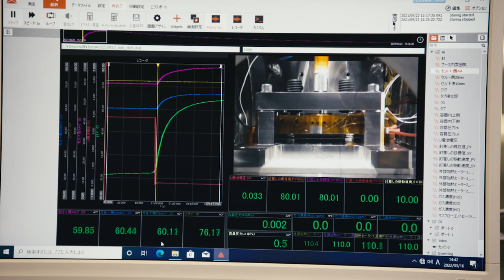Nissan all-solid-state battery nail test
"Nissan unveiled its prototype production facility for laminated all-solid-state battery cells, which the company aims to bring to market in 2028. This prototype facility, within the Nissan Research Center in Kanagawa Prefecture, is aimed to further promote the development of all-solid-state-batteries.

Under its long-term vision, Nissan Ambition 2030, Nissan aims to launch an EV with all-solid-state batteries developed in-house by fiscal 2028. It plans to establish a pilot production line at its Yokohama Plant in fiscal 2024, with materials, design and manufacturing processes for prototype production on the line to be studied at the prototype production facility.

All-solid-state batteries are expected to be a game-changing technology for accelerating the popularity of electric vehicles. They have an energy density approximately twice that of conventional lithium-ion batteries, significantly shorter charging time due to superior charge/discharge performance, and lower cost thanks to the opportunity of using less expensive materials. With these benefits, Nissan expects to use all-solid-state batteries in a wide range of vehicle segments, including pickup trucks, making its EVs more competitive."